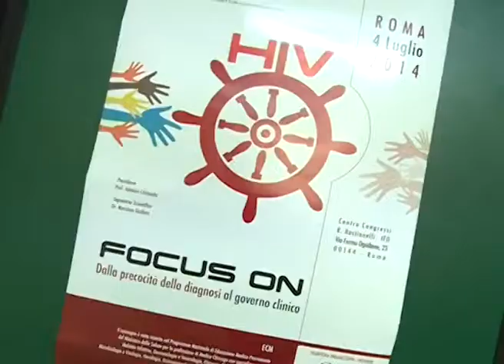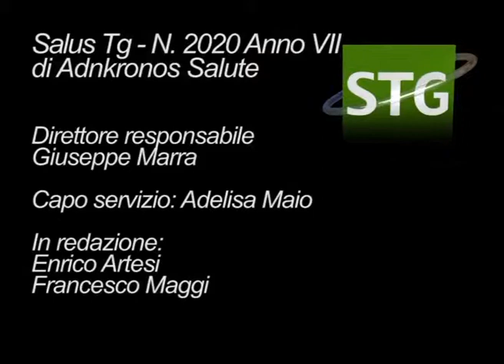Aumentano in Italia i casi di Hiv, fondamentali screening e percorsi di cure ...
Roma, 7 lug. (Adnkronos Salute) -- : Aumentano in Italia i casi di Hiv, fondamentali screening e percorsi di cure; Lorenzin, finalmente l'accordo sul Patto per la salute; Mangiare cioccolato fondente può aiutare gli anziani con problemi circolatori alle gambe a camminare meglio